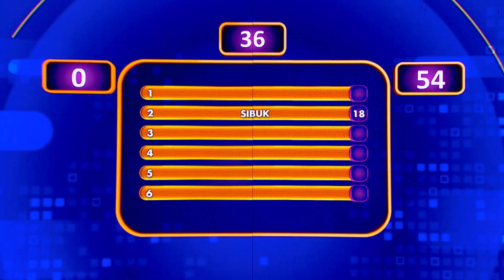Inilah Alasan Yang Sering Dikatakan Saat Tidak Mengangkat Telpon Orang Tua! - Family 100